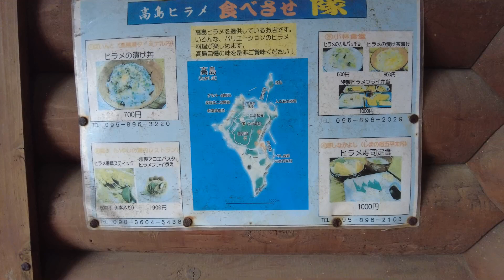軍艦島と呼ばれた高密度炭鉱街／海界の村を歩く 東シナ海 高島 端島（長崎県）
Walk around the island village East China Sea Takashima Hashima (Nagasaki Prefecture) / High-density coal mining town called Gunkanjima

端島（軍艦島）
長崎県野母崎の北約５ｋｍにある端島は、周囲1.2ｋｍ、面積0.06k㎡の小さな島である。かつてこの島には、約5300人が住んでおり日本一の人口密度を記録していた。
文化7年（1810年）岩礁に過ぎなかったこの島で石炭の露頭が発見され、明治23年には三菱の所有となって本格的な採掘が始まった。ボタで周囲を埋め立てながら島の面積を2.3倍にまで拡大し、国内有数の炭鉱として発展した。閉山まで83年間で計1500万トン以上を出炭した。限られた土地を有効活用するために、高層の鉱員住宅や学校、役場支所、病院、購買店、映画館などの生活に必要な施設が立体的に構築された。昭和34年には人口密度日本一を記録するまでになった。だが昭和40年代から出炭が減少し、安全に採掘できる石炭が枯渇したとして昭和49年1月に閉山、その３ヵ月後には無人化した。
現存する日本最古の鉄筋コンクリート建造物である大正5～7年に建てられた7～9階建てアパート群など５０棟近い高層建築物が残されており、近代化産業遺産として2015年世界文化遺産に登録されている。
高島
長崎市の中心部から南西海上約14.5kmに位置する島。もともと高島・上二子島・下二子島・飛島の４島だったが、ボタ（捨て石）で埋め立てられ一つの島になった。天将16年（1588）、鍋島家の領有となり、元和9年（1623）に佐賀藩主・鍋島勝茂の命により高島神社が建立された。寛永19年（1642）に外国船の出入りを監視する遠見番所が佐賀藩によって設置された。
元禄8年（1695）に石炭が発見され、宝暦元年（1751）には定住がはじまっている。製塩用燃料として石炭採掘を営んでいた佐賀藩は文化14年（1817）から直営で採炭していあ。根維持2年、同藩とイギリスの貿易商トーマス・B・グラバーと共同で洋式竪抗を開き、本格的な炭鉱開発が始まった。同14年には岩崎弥太郎に売却され三菱の経営となり、以後炭鉱の島として発展、「三菱発祥の地」となっている。昭和43年には人口18,019人を数えたが、昭和61年に炭鉱が閉山、地域社会が大きく変貌した。竪抗などの炭鉱施設や数十棟の炭鉱住宅アパートもほとんどが撤去されている。閉山後、島の特性を生かした水産・観光の振興地として、海水浴場・釣り公園の整備がすすめられた。
（「シマダス」参照）